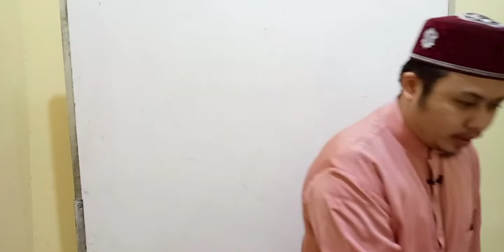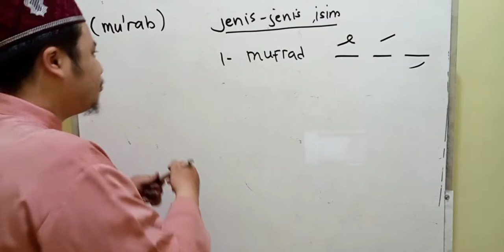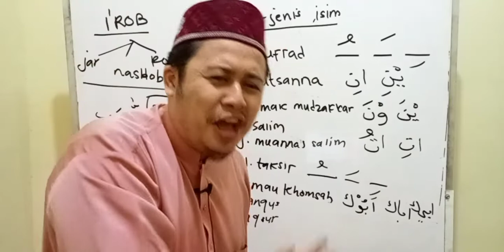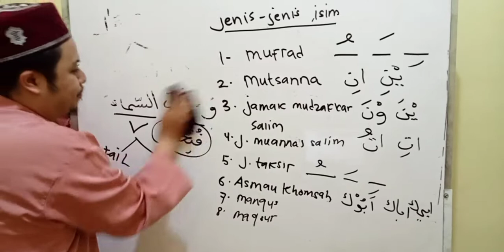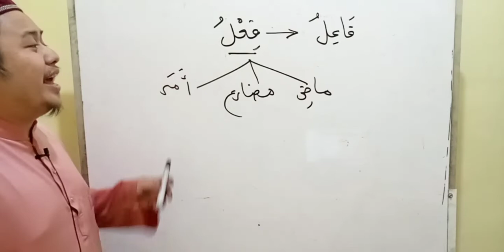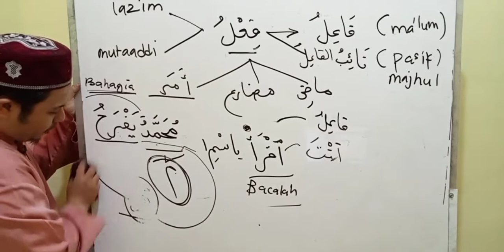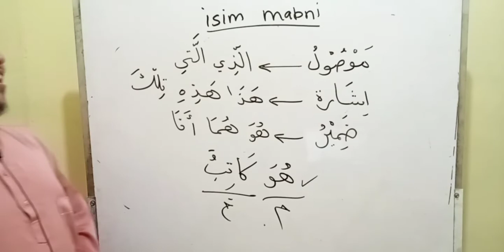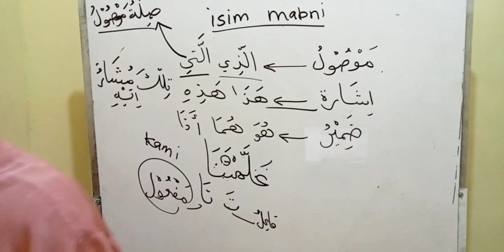Siri 79 Kuliah Pengajian Nahwu (Siri Akhir), Pusat Tahfiz At Taqwa (PTAT), 040322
Perbincangan Hari Ini :

Tabel Nahwu Al Fatih

1) Rumusan dan Pengukuhan Siri Kuliah Pengajian Nahwu

Kitab Pengajian (Terbitan Pusat Tahfiz At Taqwa ) :
1) Tabel Nahwu Al Fatih -karangan Ustaz Samsul Maarif
2) Tasrif dan I'lal Al Fatih - karangan Ustaz Samsul Maarif
3) Lentera Santri - karangan Ustaz Samsul Maarif

Untuk pesanan kitab pengajian boleh hubungi :
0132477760 (Pusat Tahfiz At Taqwa)

Semoga Bermanfaat .